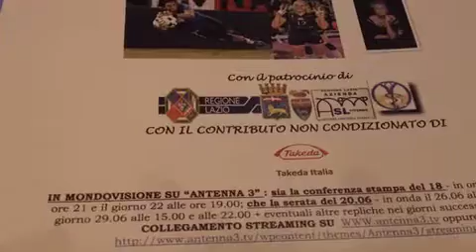I have a dream (Io ho un sogno): sconfiggere il diabete (Seconda parte)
Viterbo 18 Giugno 2014. I have a dream (Io ho un sogno): sconfiggere il diabete manifestazione promossa da CLADIAB in collaborazione con l'assessorato alla Cultura del Comune di Viterbo.
Incontro con la Stampa.